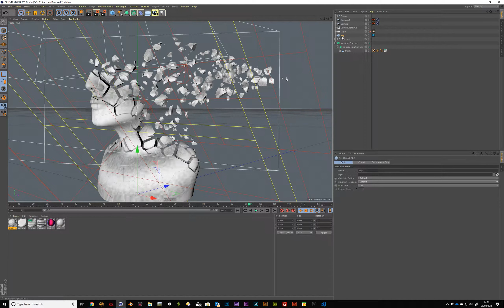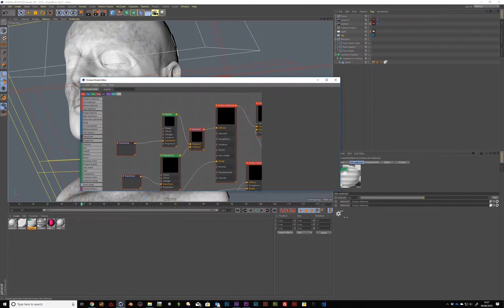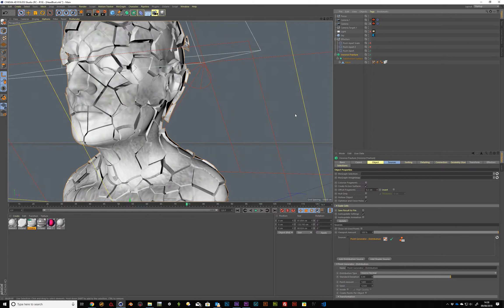MAXON CINEMA 4D - Bust Voronoi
I'm literally blown away with this tool!